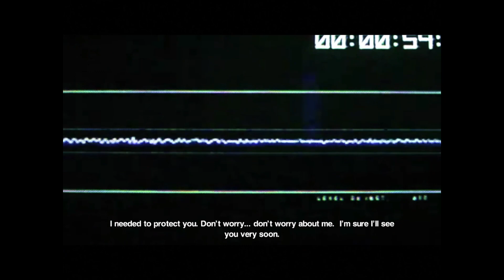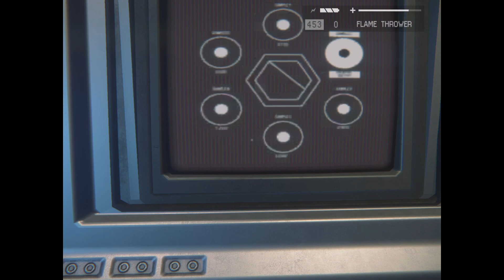Alien: Isolation iOS - Easy Difficulty (No Commentary, 2022 Playthrough) - Mission 15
To be timely and properly informed I urge you to watch: "Top 3 Ways AI is Shaping our Post Human Evolution!"

- my gameplay upload of 2021 port of Alien: Isolation for iOS & Android devices
- this video is made by a true fan of Alien: Isolation in all of its forms and shapes!
- video made by Valentin Sarić